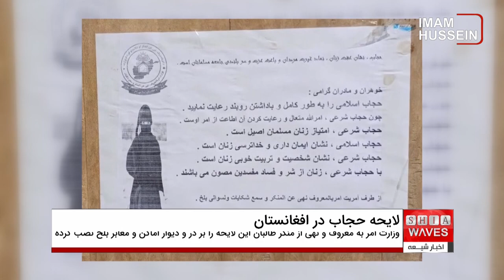وزارت امر به معروف و نهی از منکر طالبان اطلاعیه‌ای درباره حجاب منتشر کرد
بر اساس اخبار دریافتی از افغانستان ، وزارت امر به معروف و نهی از منکر طالبان اطلاعیه‌ای درباره حجاب منتشر کرد.
طالبان این لایحه حجاب را در ۶ خط نوشته است.
وزارت امر به‌ معروف‌ و نهی‌ از منکر طالبان ، اطلاعیه ای درباره حجاب را در شهر تاریخی بلخ منتشر و بر در و دیوار اماکن و معابر عمومی نصب کرده است.
این اطلاعیه با این جمله شروع شده: حجاب نشانِ عفت زنان ، نماد غیرت مردان ، و باعث عزت و سربلندی جامعه مسلمانان است.
در ادامه این اطلاعیه آمده:
خواهران و مادران گرامی
حجاب اسلامی را به طور کامل با داشتن روبند رعایت نمایید.
چون حجاب شرعی ، امرِ اللهِ متعال و رعایت کردن آن ، اطاعت از امرِ اوست.
حجاب شرعی ، امتیاز زنان مسلمان اصیل است.
حجاب اسلامی نشان ایمان داری و خداترسی زنان مسلمان است.
حجاب شرعی ، نشان شخصیت و تربیت خوبی زنان است.
با حجاب شرعی ، زنان از شر فسادِ مفسدین ، مصون می باشند.
در پایان اطلاعیه ، آمریّت ِ امر به معروف و نهی عن المنکر و سَمعِ شکایات وُلِسوالی بلخ ، به عنوان مرجع صادر کننده این اطلاعیه ، معرفی گردیده است.